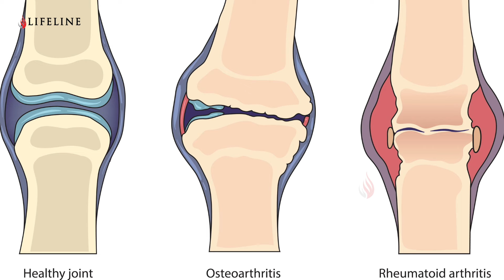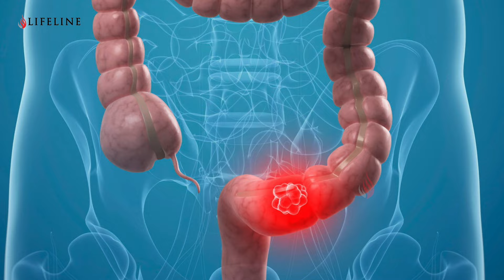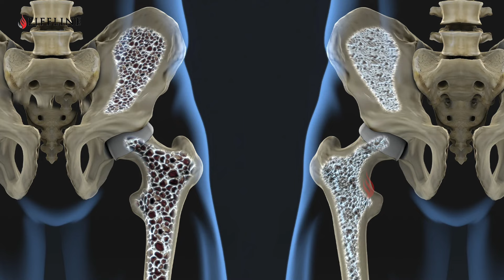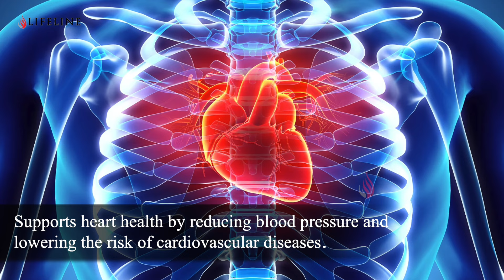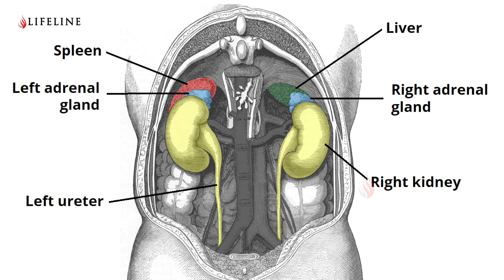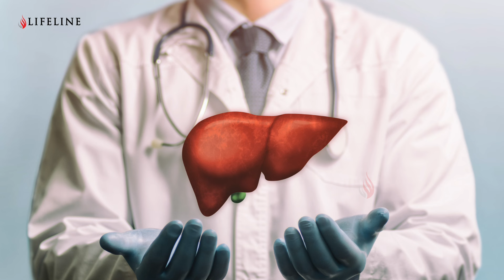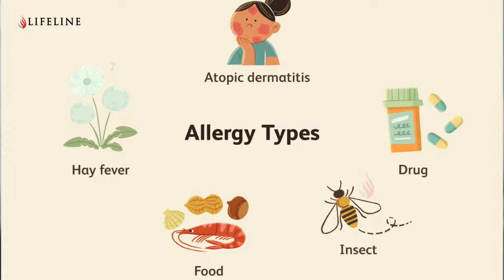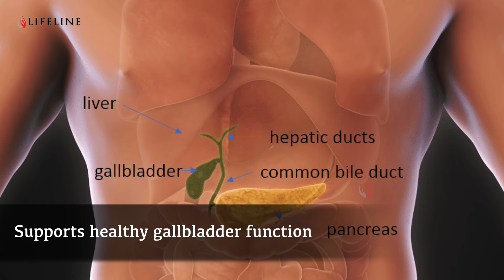ഇമ്യൂണിറ്റി മുതൽ ദഹനം വരെ - പൈനാപ്പിളിന്റെ ഗുണങ്ങൾ! | BENEFITS OF PINEAPPLE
"Discover the Amazing Health Benefits of Pineapple!"

Welcome to our latest video on the incredible health benefits of pineapple! 🍍 This tropical fruit is not only delicious but also packed with nutrients and health-boosting properties that many of us may not be aware of. In this informative and engaging video, we dive deep into the world of pineapples to uncover the various ways in which this fruit can enhance your health and wellbeing.

Whether you're a health enthusiast, a fruit lover, or just curious about the benefits of this tropical wonder, this video is for you! Join us as we uncover the secrets of pineapple and how you can make the most of this fruit in your daily life.

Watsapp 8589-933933